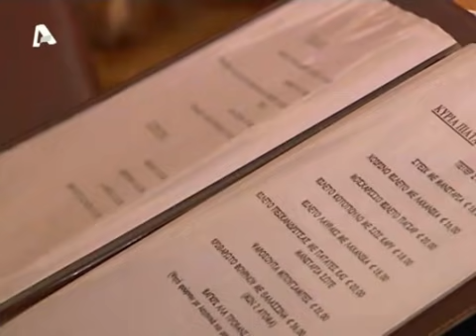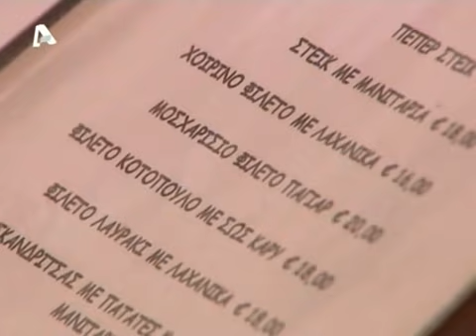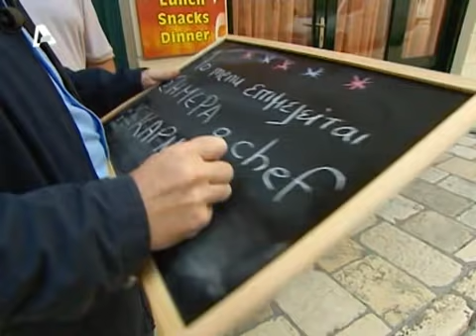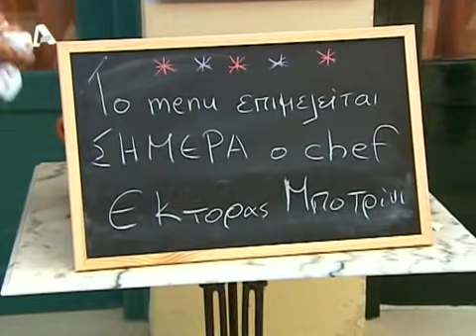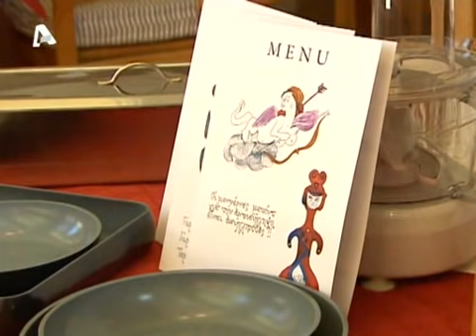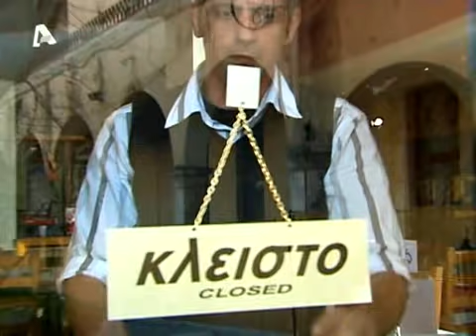Alpha Efialths sthn kouzina S01E06